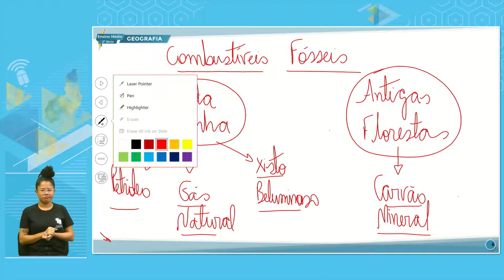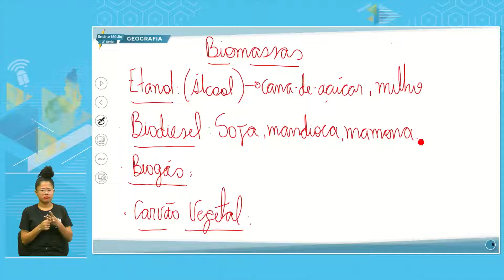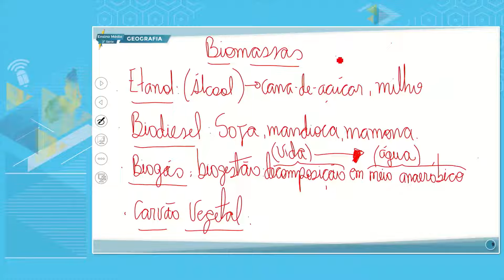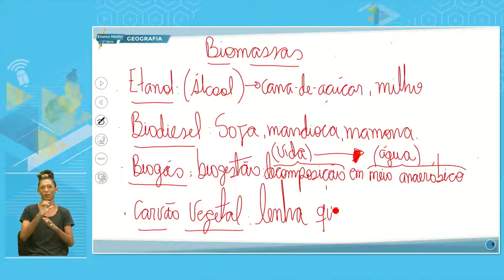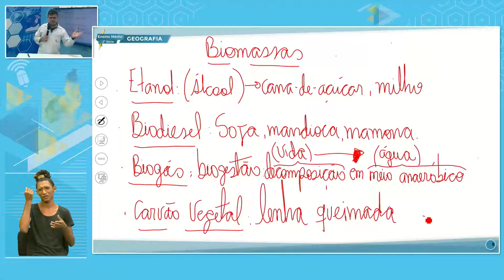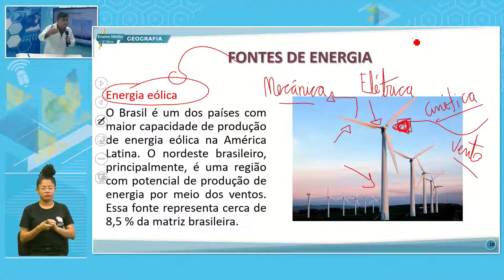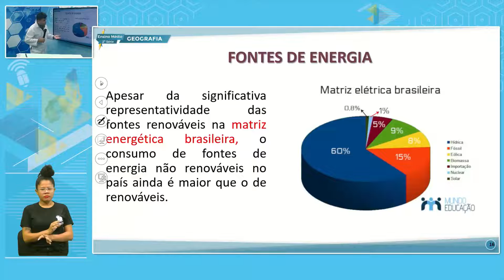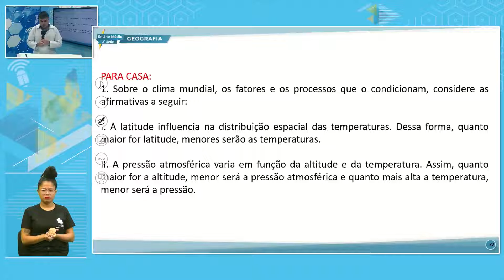E. MÉDIO 2 TARDE GEOGRAFIA 01 07 2022 FONTES DE ENERGIAS P2